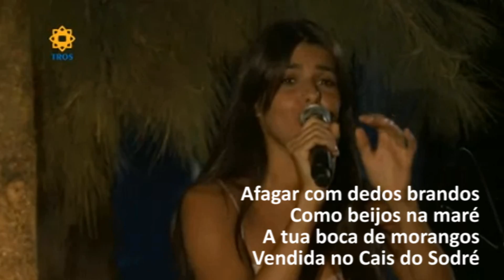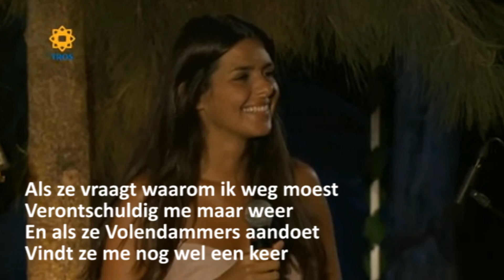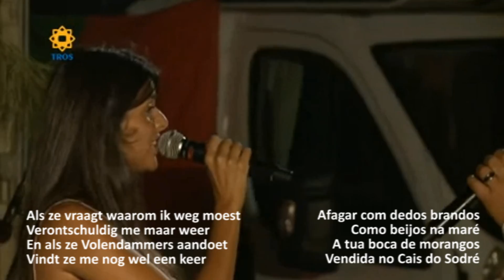Cuca Roseta - é lisboa a namorar . nos teus braços (letra)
0:03 - Cuca Roseta & Jan Dulles . Bernardo Couto na guitarra portuguesa - É Lisboa a Namorar / Hé Lissabon
2:28 - Cuca Roseta . Bernardo Couto na guitarra portuguesa - Nos teus braços

Cuca Roseta participa no 8º episódio do Programa Holandês  “De zomer voorbij” (O verão passou), novembro de 2011.

___ É Lisboa a namorar ___
Letra: Rosa Lobato Faria

Cortesã das minhas noites
Donzela do sol a pino
Miúda a pedir açoites
Mulher do meu desatino

Menina das amoreiras
Peixeira da beira-mar
Todas são namoradeiras

Aí Lisboa quem pudesse
Ser a proa da fragata
Que rompe quando anoitece
O seu vestido de prata

Afagar com dedos brandos
Como beijos na maré
A tua boca de morangos
Vendida no Cais do Sodré

A primeira mostra o peito
A segunda a roupa branca
A terceira sem defeito
A quarta rebola a anca

Há Lisboa em todas elas
A mostrarem cada uma
As rendinhas amarelas
Do seu saiote de espuma!

___ Nos teus Braços ___
Composição: Cuca Roseta

Dos teus braços
Cresceram os meus dedos
Na tua boca
O pecado mais cruel
Os teus ombros
Planearam meus cabelos
Na minha pele,
Restos da tua pele

Da tua boca se embriagou a minha boca,
E o teu silencio inventou a minha prece
Dos teus sentido a poesia anda louca
Pela tua boca minha boca se emudece...

Os teus olhos
Abrigaram meus receios
O teu Outono
Derramou o meu perfume
O teu desenho
Enfeitiçou meus desejos
O teu corpo
Incendiou o meu lume

Do teu nome Deus criou o meu nome
Nos teus cabelos debruçou o meu abraço
Pelo destino o teu amor encontrou-me
Serei sempre tua em teus braços meu regaço...